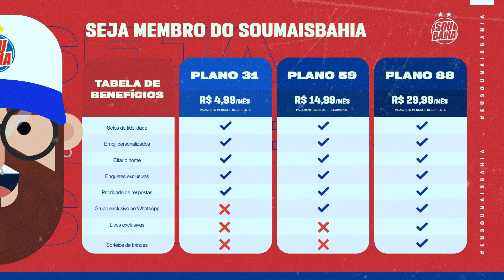🇦🇷 LUKITAS APRESENTADO! MUGNI FALOU SOBRE ESCOLHA PELO BAHIA E NÃO PELA CHAPE! BAMOR VISITA O CT!